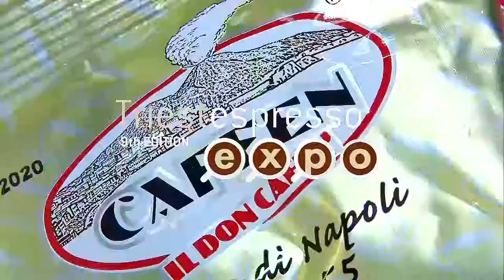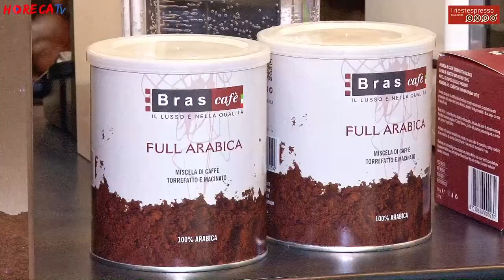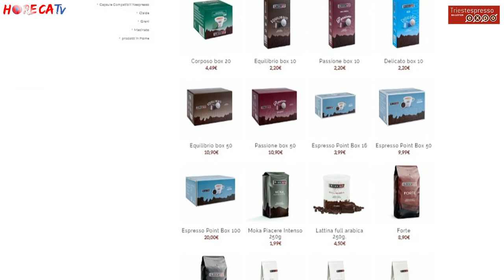TRIESTESPRESSO 2018 - Intervista con Paolo Resi di ResiBras srl